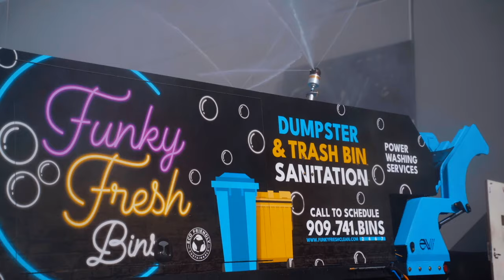Trash Bin Cleaning Equipment - EWI FREE SEMINAR - Limited Seats Available!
Want to learn more about our special discount offer for our equipment, training, warranties and support? Join me in a FREE live seminar, let me break down what's worked for us and what hasn't! Time's running out, there's limited space available - Join Now!

The dumpster and trash bin cleaning business is an emerging industry with so much potential.

What sets Eco Wash Industries, LLC apart from the dumpster and trash can cleaning truck manufacturers? The quality of our manufacturing and our world class customer service before, during and after the sale of a dumpster and trash can cleaning truck!  We take the time to listen to our clients, and we go above and beyond to meet their expectations!

Don't limit yourself as you start in this industry. If you are interested in the Solid Waste industry, be prepared for City, Solid waste and HOA directors to ask the question, "can you clean our dumpsters too?"  This is a question that was asked of my company on numerous occasions during a time that we were not able to accommodate the service.  Without the technology that we have now we were unable to capture certain contracts at that time. We recognize the municipalities and solid waste companies have a great ​need for dumpster cleaning. Today we have the capability to wash dumpsters of all sizes using the most efficient technology within minutes on site. This helps our accounts save money and time! We are also able to accommodate the 96 gallon bins commonly used at restaurants as well on this single Eco Wash System!

For more information or to get started.